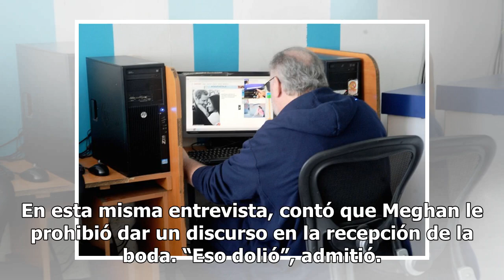Papá de Meghan Markle le colgó el teléfono al Príncipe Harry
El padre de la Duquesa de Sussex, Meghan Markle, reveló que colgó el teléfono al Príncipe Harry cuando este quiso hablar sobre las fotos orquestadas antes de la boda real. Thomas Markle aceptó que le mintió sobre su rol en todo el escándalo. De acuerdo con una entrevista para Daily Mail, Markle reci...